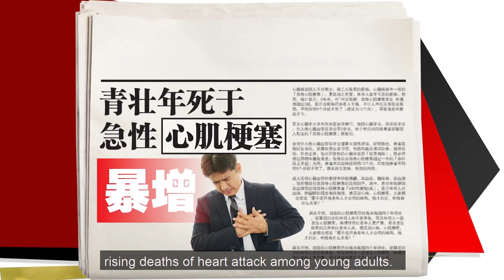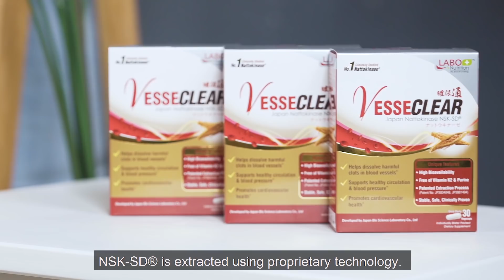[Heart Health] Shocking Discovery! The Secrets of Longevity in Japan (english, P3)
Do you fear heart attacks, stroke or clogged blood vessels? Local DJ, Anna Lim shares the probability of deaths from stroke and heart-related diseases. Find out the secret to longevity in Japan